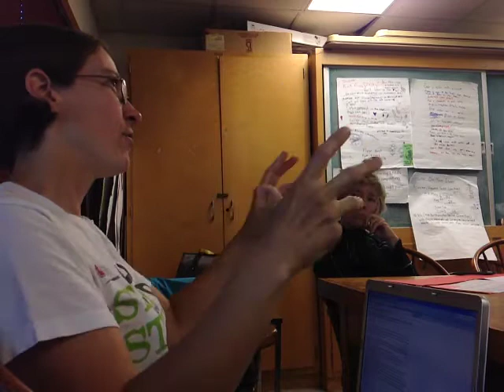Northampton ReUse Committee, 6/27/12 Meeting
This is a recording of the complete 6/27/12 meeting of Northampton's ReUse Committee. This recording was made by Adam Cohen.